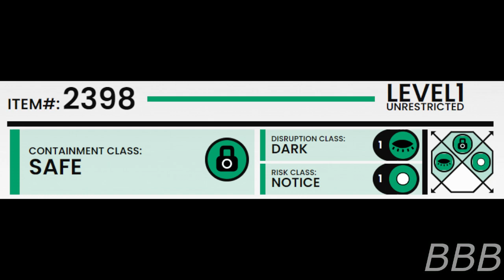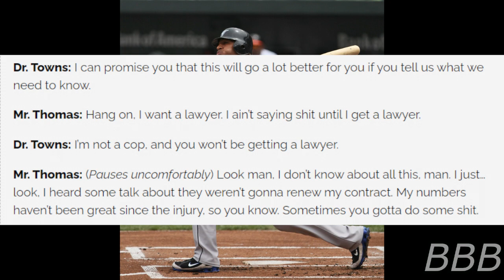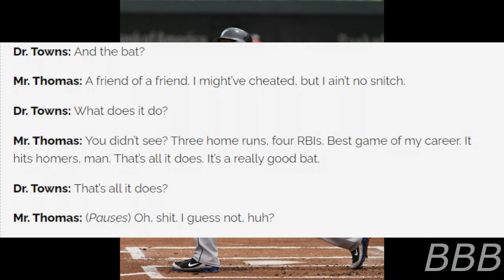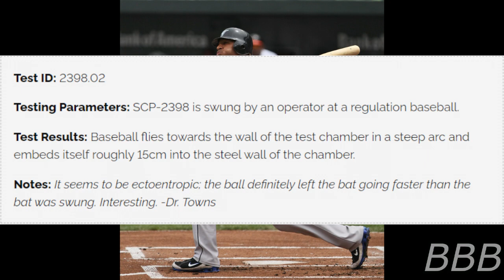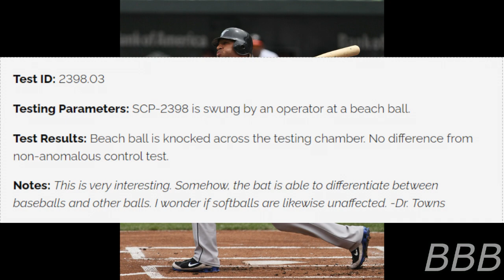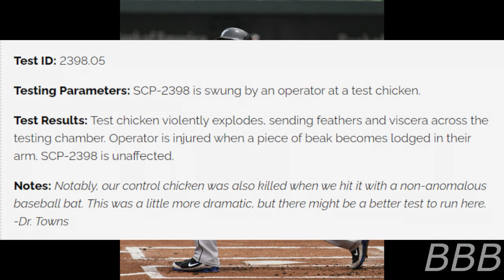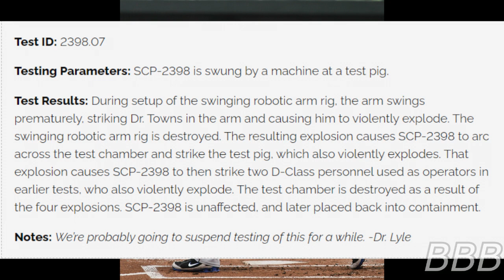SCP 2398 Home Run Bat| K.O. SCP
SCP-2398 is a K.O.-brand wooden baseball bat, that normally hit homers, but will cause living creatures to explode if misused.